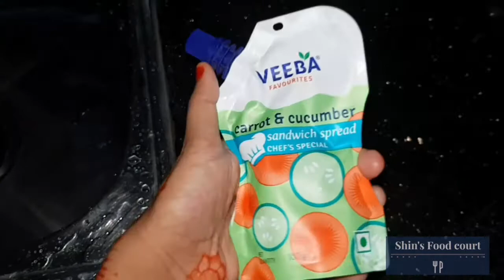| Burger ഇല്ലാതെ Nuggets bun |🤤simple and quick recipe|▪︎SHIN'S FOOD COURT▪︎|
Ingredients
Nuggets
French fries
Bun
Mayonnaise
Ketchup
Carrot cucumber sauce
Let's not say we don't have time to make nuggets bun, take a look at this🤩..and now you are a pro at making nuggets bun.
Bismillahirahmanuraheem 😀
Am Shini.And most of us love to eat burgers.but most of us are lazy to make it.while others don't have the ingredients required. So yup.I can help you guys.See for this burger we don't need onion,cheese, tomato,lettuce. We dont need the burger paddy🙂.just need the nuggets.So if you guys loved the recipe.